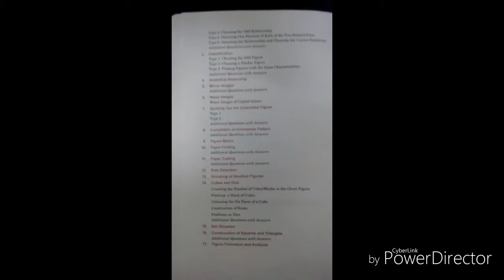Best book for logical reasoning. For exams like NTSE,Clat and many more